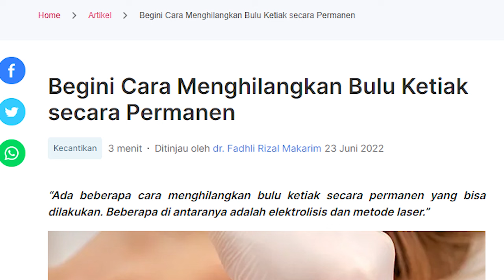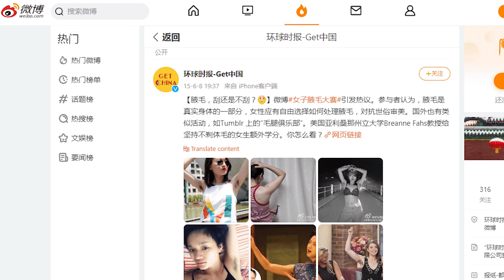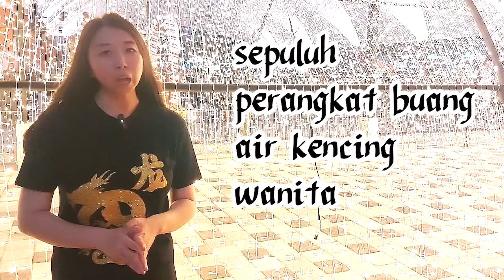(EN SUB) KONTES SUPER ABSURB !!! KONTES BULU KETIAK WANITA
🟠 Join member? 🟠
🙋♀️SAY HI ON SOCIAL MEDIA!🙋♀️